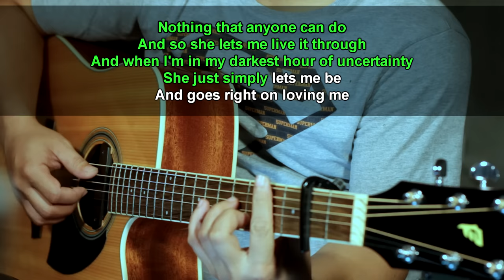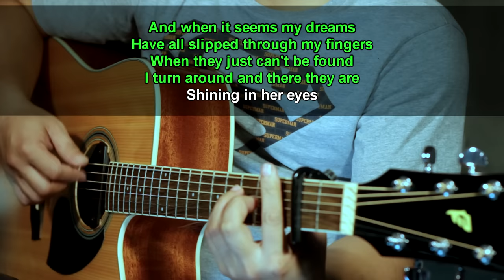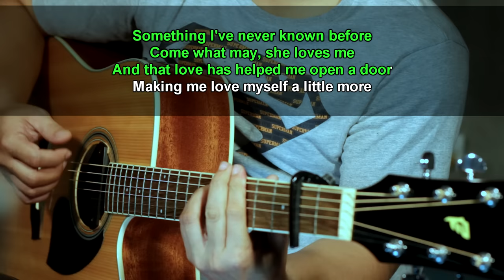Come what may - Air Supply (Acoustic karaoke)